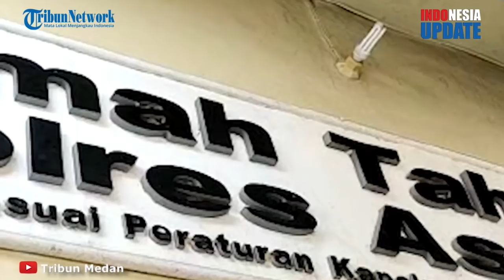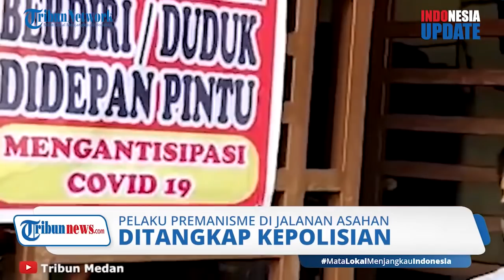Polisi Tangkap Pelaku Pemalakan Sopir Truk dan Pelemparan Batu di Jalanan Asahan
TRIBUN-VIDEO.COM - Dua pria yang melakukan aksi pelemparan terhadap sopir truk di Asahan, Labuhan Batu Utara akhirnya diciduk oleh pihak kepolisian.

Mereka ditangkap pada hari yang berbeda. Keduanya yakni Eko Bambang Iwanto (38) dan Anggik Pohan (21).

Kejadian pelemparan bermula saat pelaku meminta uang sebesar Rp50 ribu kepada korban.

Kapolres Asahan AKBP Nugroho Dwi Karyanto mengungkapkan, korban diminta uang sebesar Rp50 ribu oleh kedua pelaku.

Namun korban yang merupakan sopir truk tersebut enggan memberikan uangnya.

Hal itu yang memicu pelaku emosi dan mengejar korban hingga ke perbatasan Kabupaten Asahan.

Pelaku kemudian melakukan aksi pelemparan batu terhadap truk yang ditumpangi korban.

Kedua pelaku sempat kabur seusai melakukan aksi anarkisnya itu.

Namun sementara itu, Eko menyatakan pernyataan yang berbeda dengan korban.

Saat dimintai keterangan oleh Tribunnews, Eko mengaku meminta uang Rp10 ribu. Namun hanya diberi uang Rp5 ibu saja.

Pelaku kemudian mengejar korban untuk meminta uang sisanya.

Pelaku Eko diketahui merupakan warga Dusun I Tanjung Pasir, Kecamatan Kualuh Selatan, Kabupaten Labuhan Batu Utara.

Sementara, Anggik Pohan warga Gunting Saga, Kecamatan Kualuh Selatan, Kabupaten Labuhan Batu Utara ditangkap pada Jumat (19/3/2021).